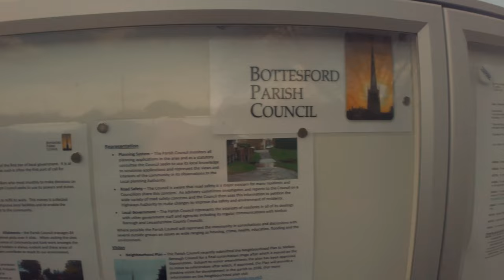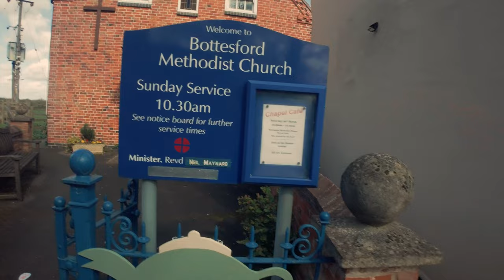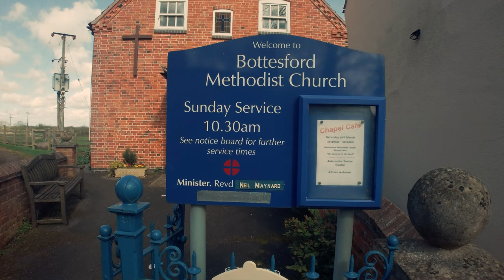Inside England's LEAST Explored Village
Step inside England's least explored village in this walking tour video. Join us as we escape to the countryside and discover the hidden gems of England!

Timestamps
0:00 Arriving at the station
0:45 Heading into the village
2:55 First view of St Mary the Virgin's Church
3:40 History of Bottesford
5:00 A look at life in the village
10:25 My thoughts on Bottesford & village life